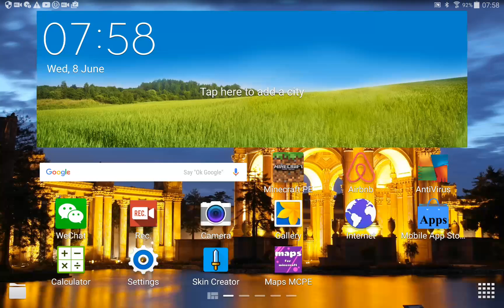OMG pirates!?/fleet minigame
Pirates in mcpe?